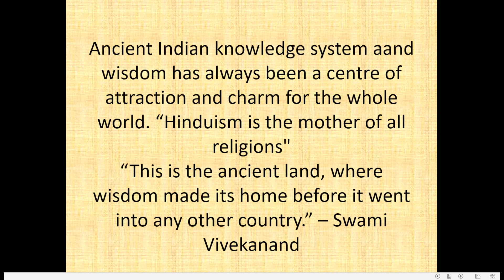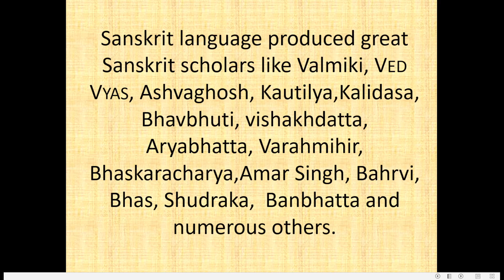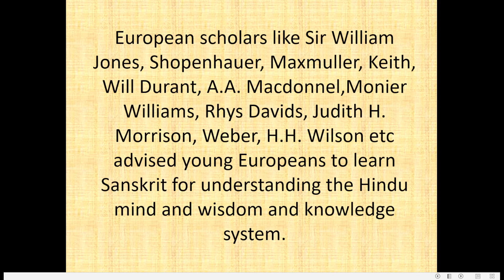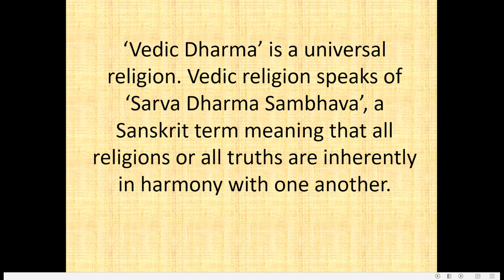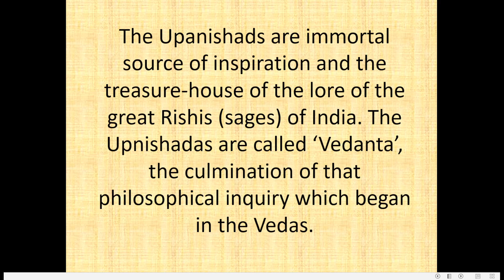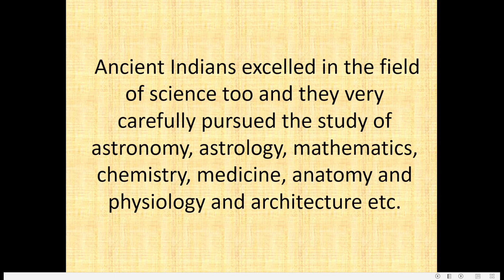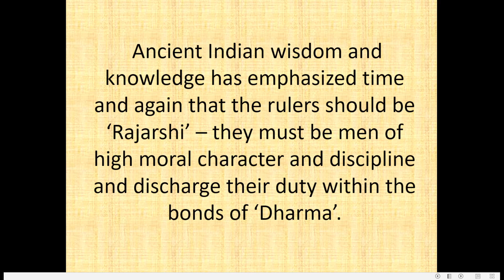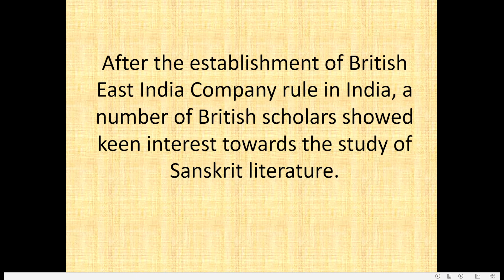प्राचीन भारतीय ज्ञान परंपरा का विश्लेषण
BY -
Dr. ASHOK TRIPATHI,
PROFESSOR, DEPARTMENT OF HISTORY,
S.D. (PG) COLLEGE, MUZAFFARNAGAR (UP)